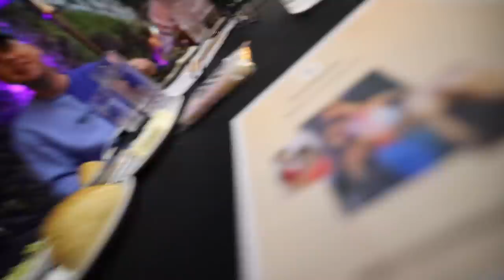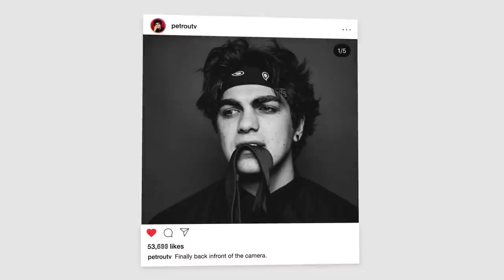Nikita and Nick Almost Kissed!